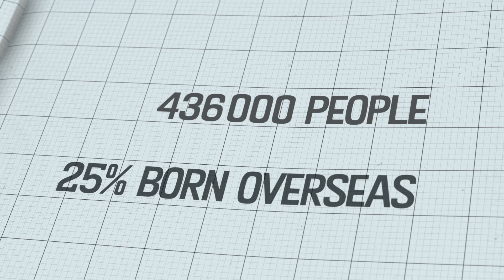What will you become? Study at Victoria University of Wellington, New Zealand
Situated in the ‘coolest little capital’ of the ‘most prosperous country’ in the world, Victoria University of Wellington makes it possible to find your future, and yourself.